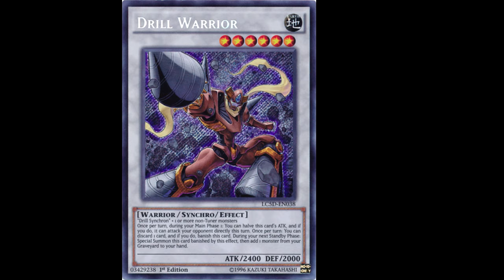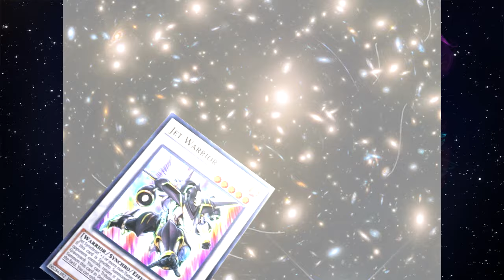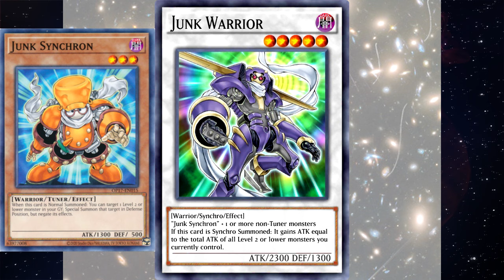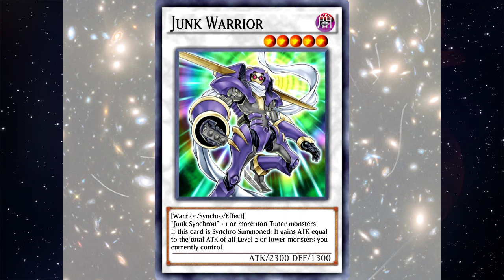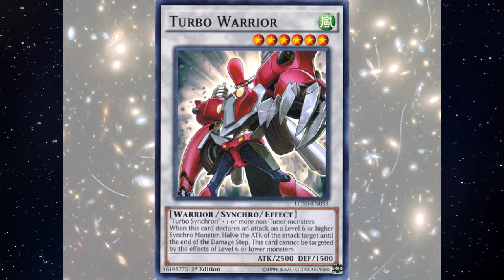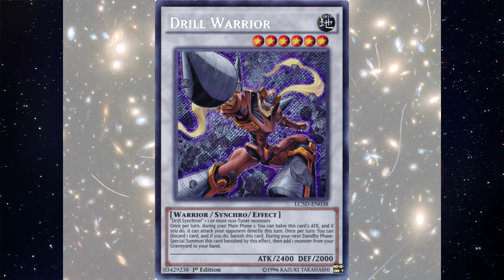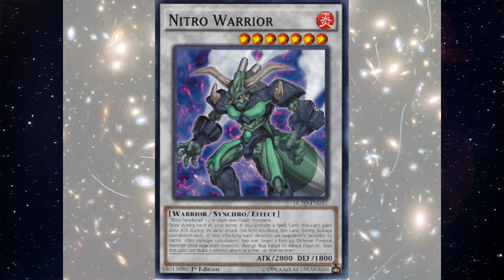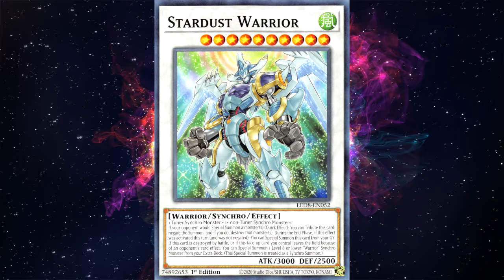มอนสเตอร์ซิงโคร ติดชื่อ "Warrior" ที่บังคับจูนเนอร์ ติดชื่อ "Synchron" || จักรวาลการ์ด EP.485